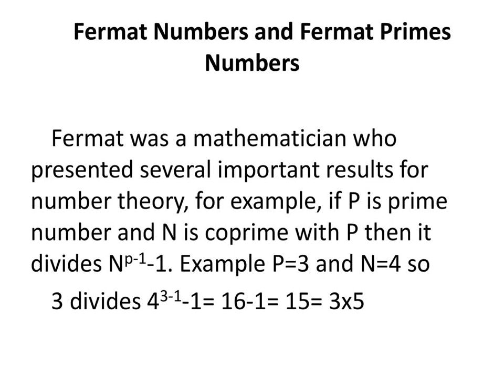Fermat Numbers and Fermat Primes Numbers